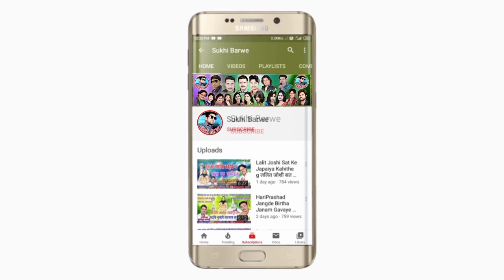बने डार देहु ओ Vijay Sahu Gaytri Rani Cg Song Bane Daar Dehu O विजय साहू New Chhattisgarhi Gana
Song ~ Bane Daar Dehu O
Male ~ Singar Vijay Sahu
Female ~ Singar Gaytri Rani
Lyrics ~ Vijay Sahu Radhe Sahu
Recording ~ MS Studio Pandatrai CG
Music ~ Ms Studio Pandatrai
Genral ~ Original
Released ~ 08 12 21